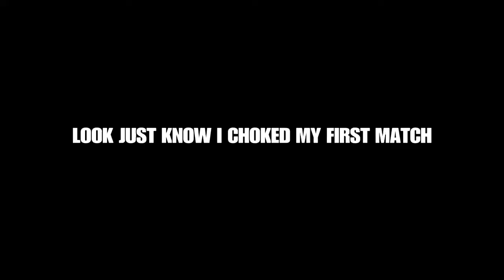This Game is too INTENSE -Yusuke IS THE GOAT | JUMP FORCE Open Beta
Dbxv2
Gt
NBA
Dragon Ball Z
Naruto
Anime
Dbz
NBA2K
PS4 games
New PS4 games
UFC
Tournament of Power
Hot
Thicc

Add On PSN - kiokendragon